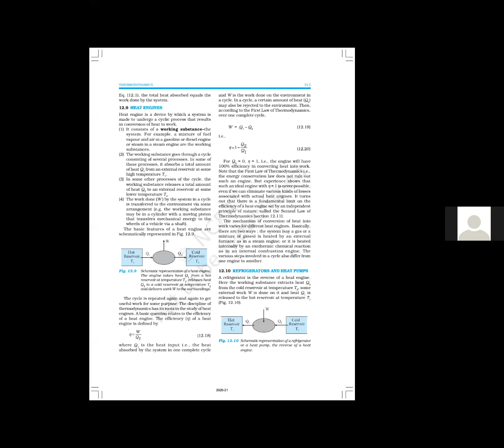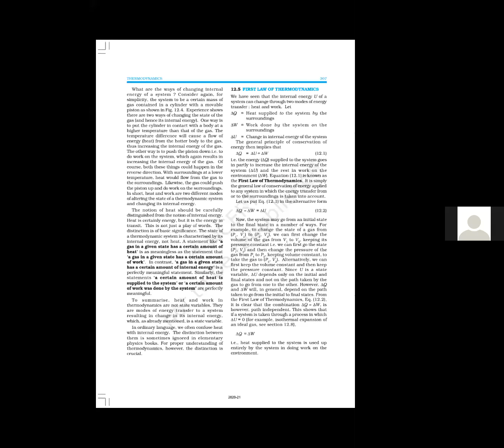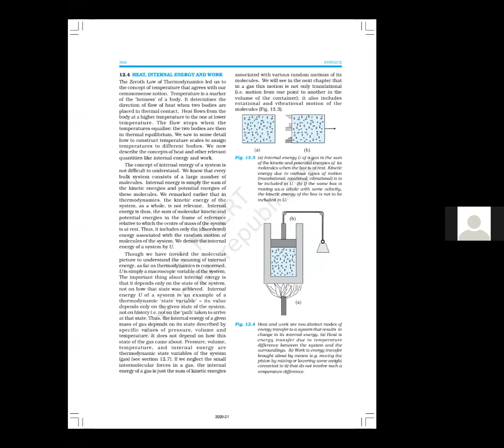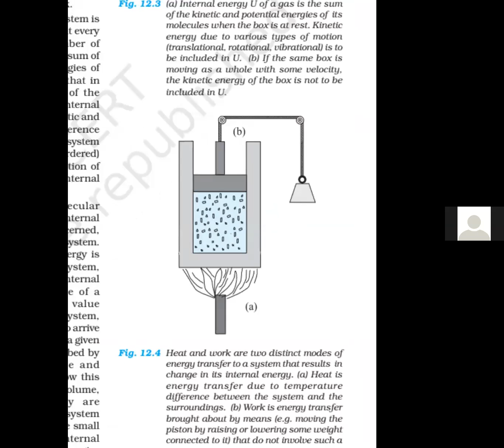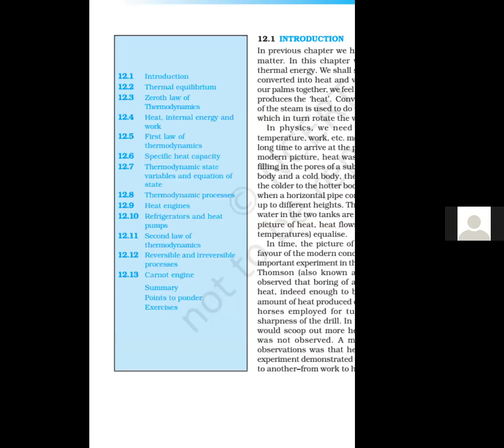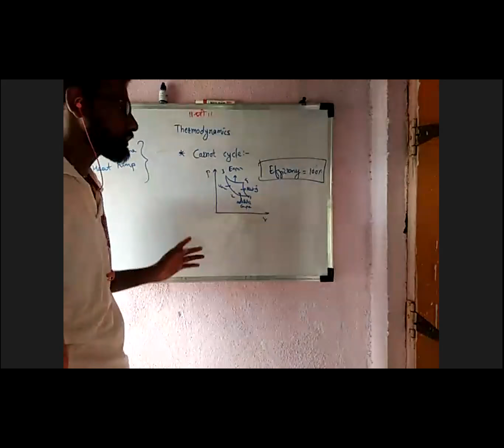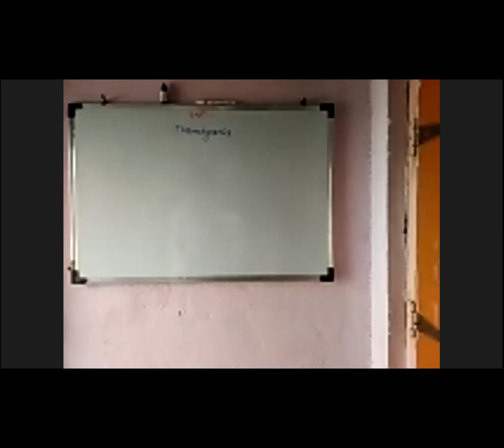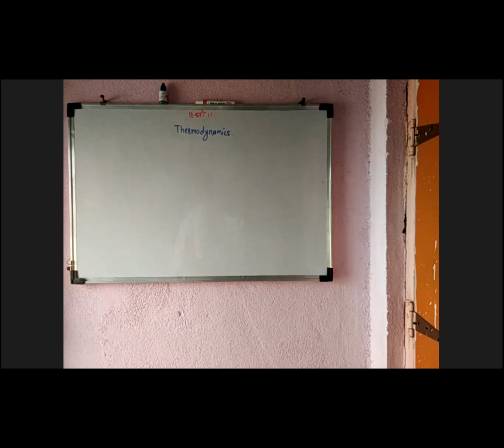Physics Two 20 07 2020